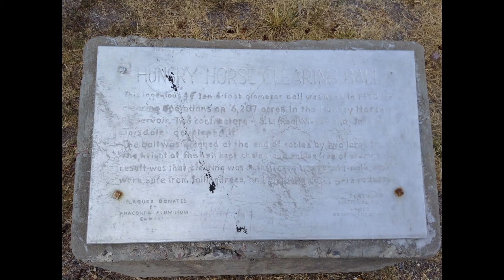2015 photo trip to Waterton Park, Alberta